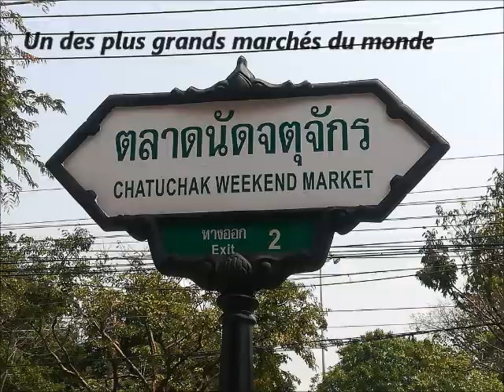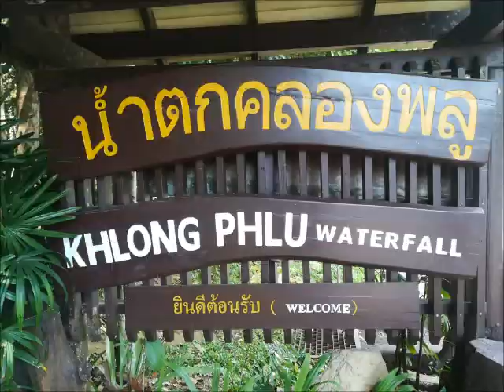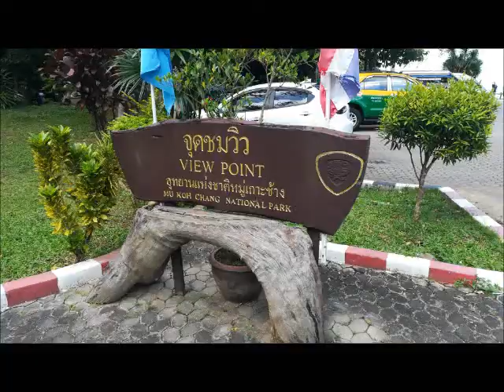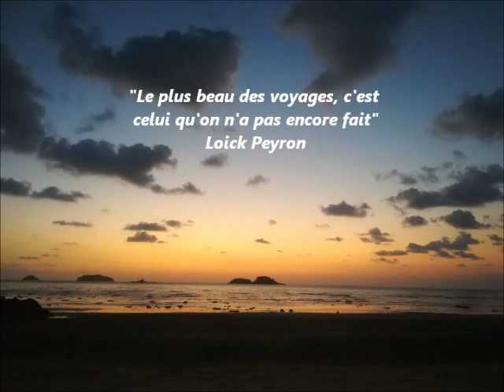Thailande février 2019